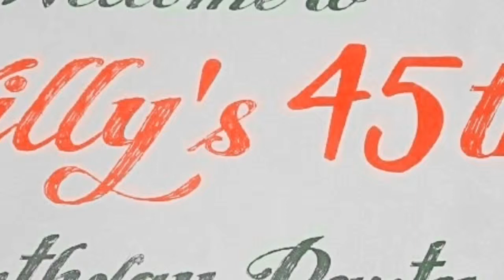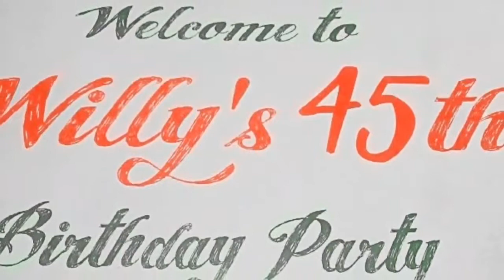Willy's Party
LA HORA LOKA 2011